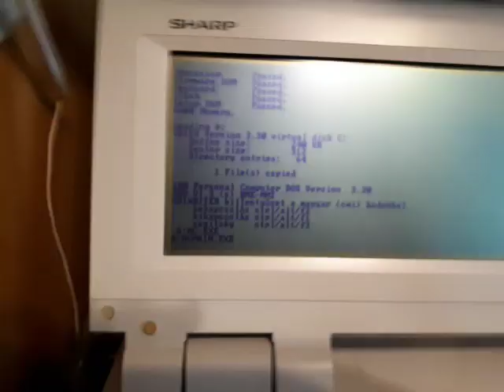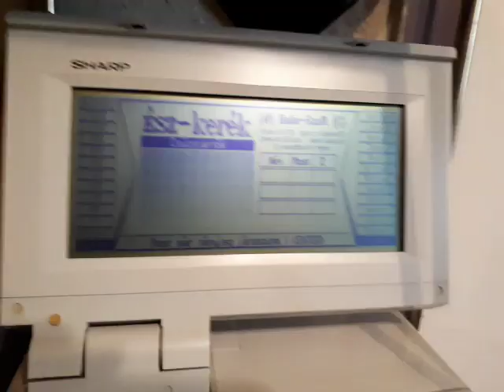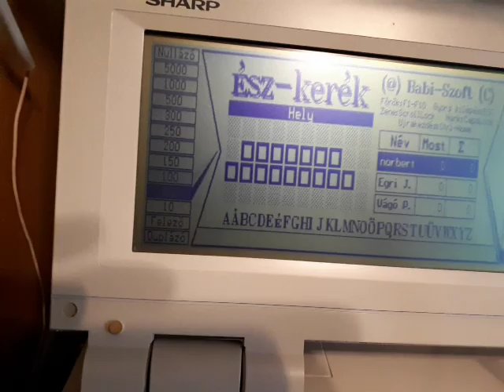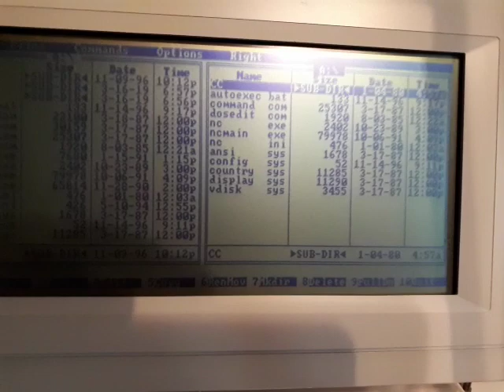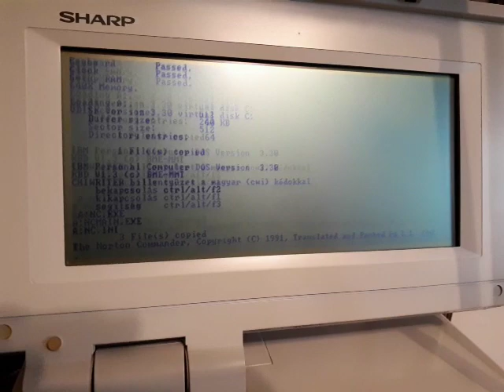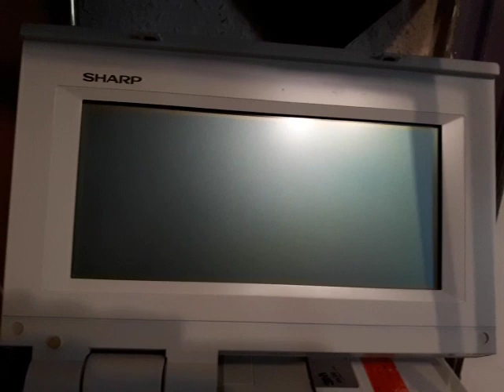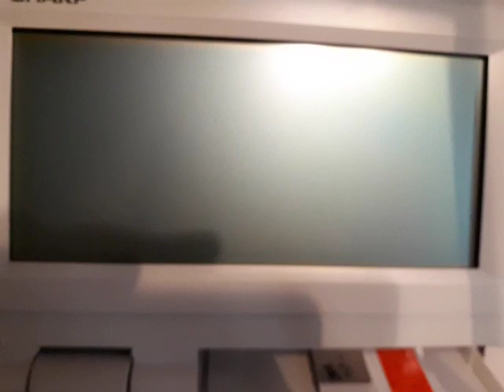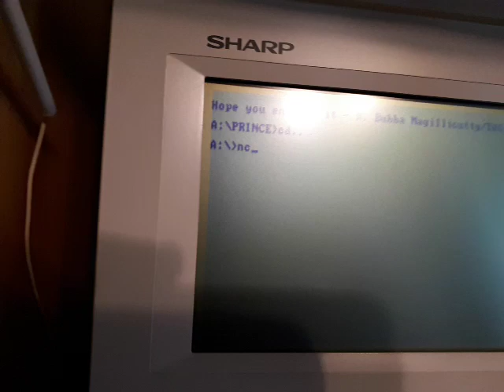Retro Laptop Sharp Pc-4501... 1987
From 1987 !!! 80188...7,16Mhz cpu  640Kb ram. No hdd !! CGA video card... very old, and very good machine... 740 Kb floppy driver...